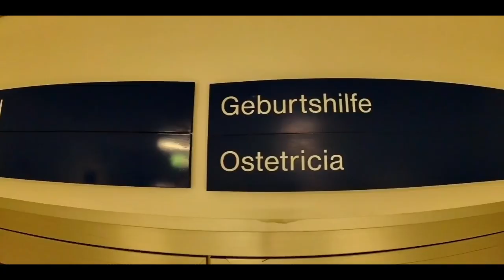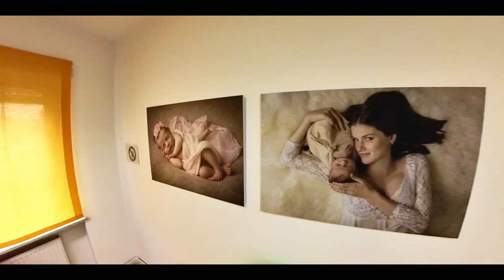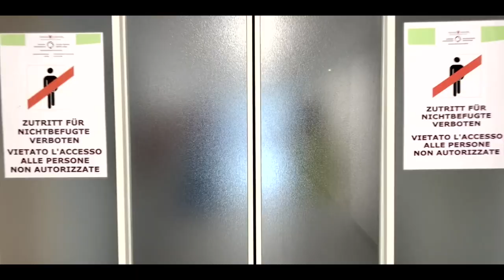Geburtshilfe Krankenhaus Bozen